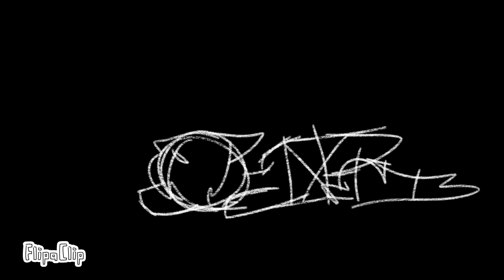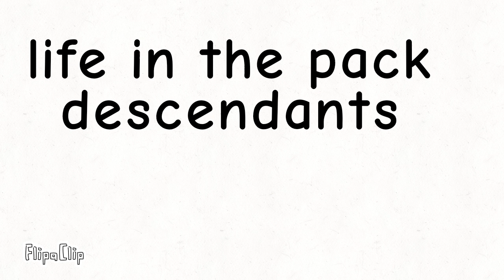|Open up your eyes| life in the pack animatic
this is an animatic based on a book that I'm helping to write